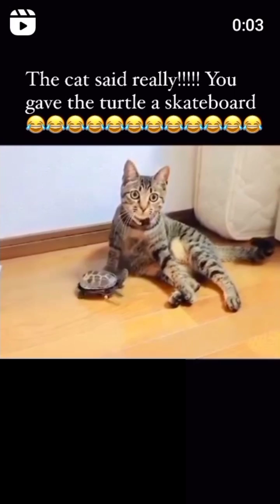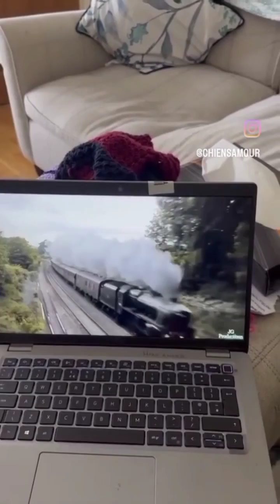He is cute 🥰 and chubby 😻🥰💖FunnyFusion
About Video:
In this video I am going to tell you about the hilarious memes which are interesting.,. ,. _______
Titled:He is cute 🥰 and chubby 🥰 🥰 💖
Audio Source: Eleven Labs and Mixkit  and capcut